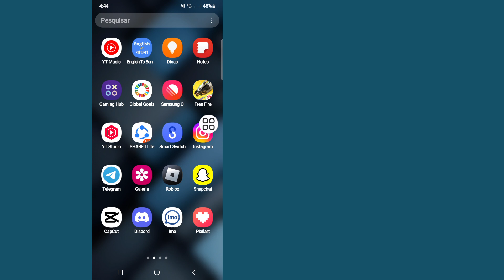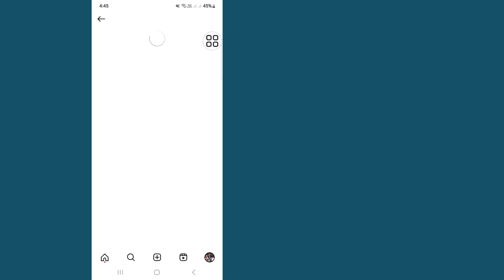Como ocultar seguidores e seguidores: no Instagram (novas configurações)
Este vídeo mostrarei como ocultar seguidores e seguidores: no Instagram (novas configurações) | Mostrarei o processo mais fácil para

Então continue assistindo ao vídeo completo sem pular para aprender 2 como ocultar seguidores e seguidores: no Instagram (novas configurações)